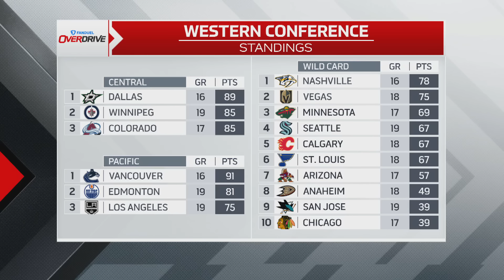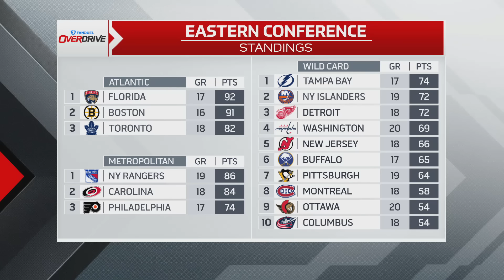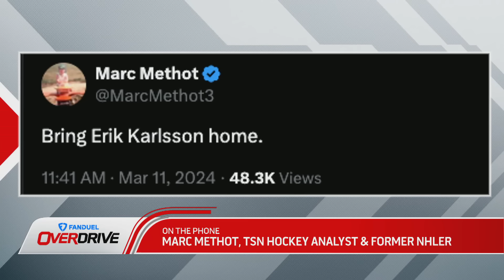Should Senators bring Karlsson back to Ottawa? | OverDrive - Hour 1 - 03/11/2024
Aaron Korolnek, Jamie McLennan and Frankie Corrado discuss the fallout from the NHL trade deadline, Thatcher Demko’s injury, the Maple Leafs record without Mitch Marner and Auston Matthews and why such a discrepancies without their biggest stars, whether or not Sheldon Keefe made the right call in scratching Simon Benoit in Montreal over Timothy Liljegren and why it’s different from when Mike Babcock sat Jason Spezza in what would’ve been his Maple Leaf debut against his former team and more. They are also joined by TSN Hockey analyst and former NHLer Marc Methot to discuss if the Ottawa Senators should trade for former captain Erik Karlsson and bring him back to Ottawa or is the timing wrong, where do the Pittsburgh Penguins go from here, the deadline moves from the Maple Leafs, Vegas’ use of Long Term Injure Reserve and should this loophole be addressed be the league and more.